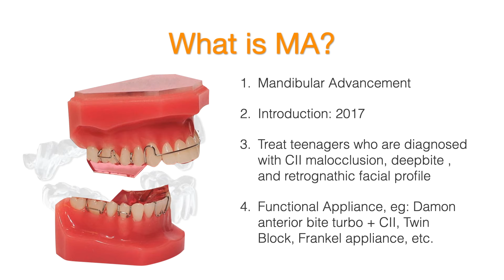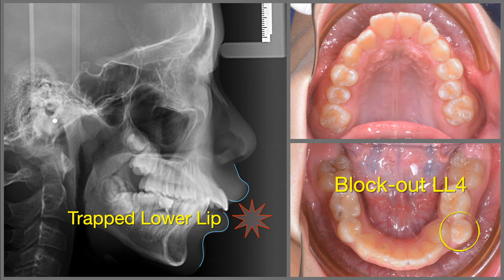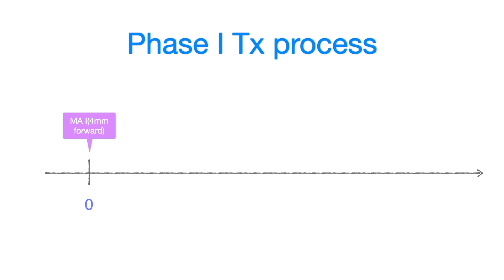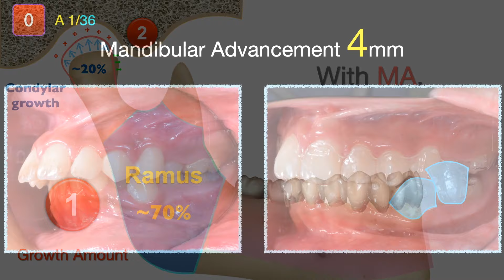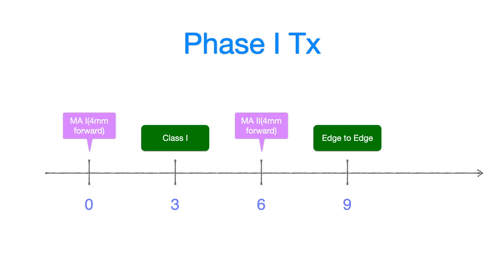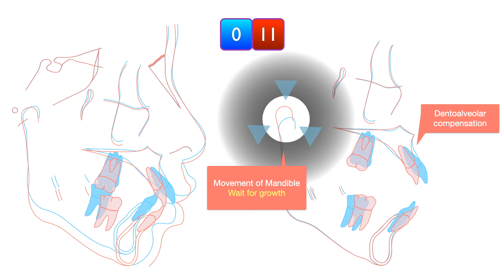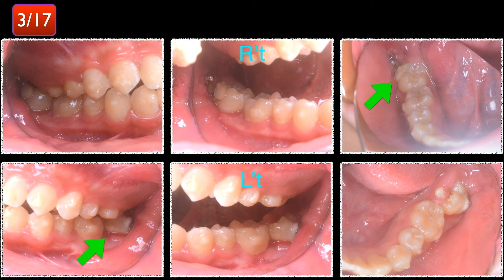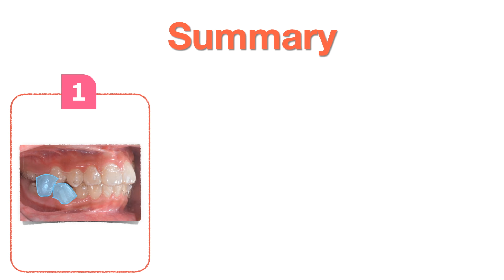CII Tx with Aligner - Mandibular Advancement｜【Chris Chang Ortho】CC646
“It has been documented.” - Dr. Charles Burstone, 2011

I am frequently asked where my enthusiasm for publishing orthodontic case reports comes from. Whilst contemplating this question, I have pondered deeply to try and determine the potential source of this drive and the significance of its importance. As is often the case, it is necessary to turn back the clock, by approximately 36 years, to the time when I began to learn orthodontics.

My main source of information during that pre-Google/internet era was the prestigious journal American Journal of Orthodontics and Dentofacial Orthopedics (AJO-DO). I sought relevant reports from AJO-DO to ascertain the answers to my questions. This was for me the most effective way, and those articles became my most loyal and trustworthy friends. I truly believe that published facts can help future generations of orthodontists to evolve in this profession.

My beliefs were further cemented in 2011, when I had the distinct honor and privilege to dine with my mentor (Dr. Eugene Roberts)’s mentor, Dr. Charlie Burstone (photo: cover page). I took advantage of this rare opportunity to pick his brain, and everything was going smoothly until I asked him a question and received a blunt answer: “It has been documented.” I was deeply impressed by this answer, as it was in no way demeaning, but was rather an indication that the answer, in written form, was readily available. The questions I had previously asked, of which the answers were nowhere to be found, had probably ignited Dr. Burstone’s interests, but for documented answers, his dessert was of more importance! I left the meal not only with answers to many questions, but also with the realization that solutions to orthodontic questions should be documented; you don’t have to waste your time asking others, and others don’t have to waste their time answering. Thank you, Dr. Burstone.

Furthermore, great masters, including Dr. Burstone, are but mere mortals, and their abilities to answer all kinds of difficult and miscellaneous questions leave with them, but their published papers remain. Therefore, from that day on I have diligently documented my findings to provide answers for all to use. This is the driving force behind my motivation. Anyone with the ability to search the internet can witness how solutions to problems are dealt with, especially in this technologically exciting era of orthodontics in Taiwan.

The three case reports in this issue all deal with severe Class III cases. It is generally believed that surgery is necessary to treat severe Class III cases. In fact, there are two cases that many orthodontists judged only surgery could solve. However, they were treated with conservative non-surgical methods. I think these are great examples of how documented answers show solutions could be found for cases that other thought were impossible.

Finally, there is an article I am currently most enthusiastic about - how to live your retirement. This chapter introduces the design of our aviary. After 36 years of marching along the path to glory, documenting and publishing my findings, I hope to be able to primarily enjoy the birdsong in my aviary, but will still have time for any orthodontic questions, for which no answer has yet been documented!

CC